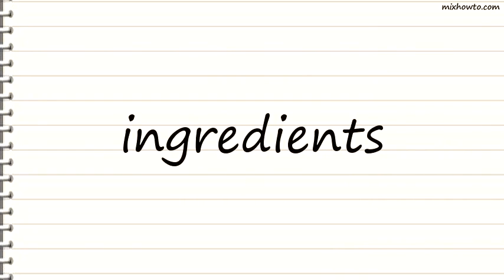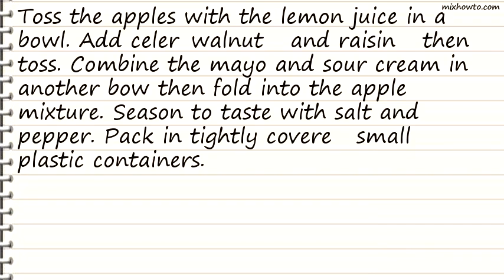Recipe Apple, Celery, and Walnut Salad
INGREDIENTS:
-2 Fuji apples, diced (1/4 inch)
●Juice of 1/2 lemon
●2 ribs celery, diced (1/4 inch)
●1/2 cup coarsely chopped walnuts
●1/3 cup golden raisins
●1/4 cup reduced-calorie mayonnaise
●1/4 cup low-fat sour cream